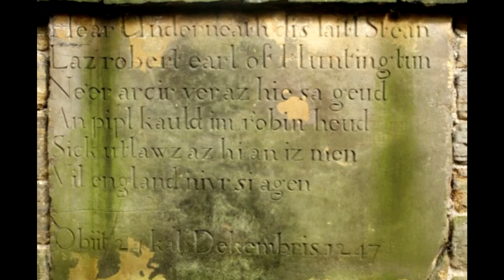Robin Hood's Grave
This site is believed to be the resting place, of the medieval outlaw, Robin Hood.

The inscription on the grave reads:

Hear underneath dis laitl stean
Laz robert earl of Huntingtun
Ne’er arcir ver as hie sa geud
An pipl kauld im robin heud
Sick [such] utlawz as he an iz men
Vil england nivr si agen
Obiit 24 kal: Dekembris, 1247